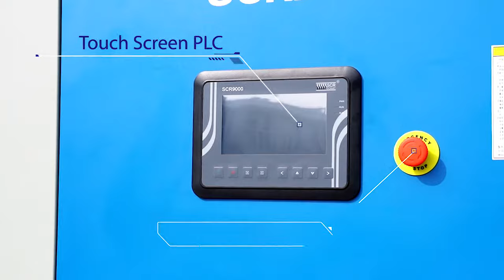Two Stage Screw Compressor